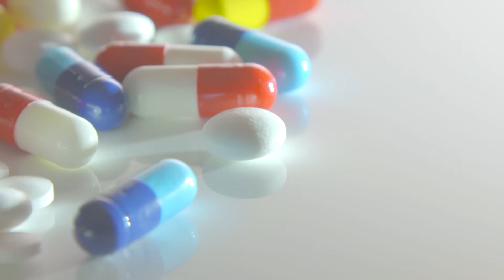Covid e o ganho de peso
✔Dr. Luiz Tintori | Médico CRM-SP 129.789 RQE 65.081.
- Medicina esportiva é uma especialidade médica que inclui segmentos teóricos e práticos da medicina com o objetivo de investigar a influência do exercício, do treinamento e do esporte sobre as pessoas sadias ou doentes, com a finalidade de prevenir, tratar e reabilitar.” Desta maneira, se ocupa de avaliar e acompanhar os praticantes de atividade físico-desportiva antes, durante e após a prática desta atividade.

▶ Você também ganhou peso depois disso?!
- Fala pessoal! Hoje vou falar sobre um problema que deve ter afetado quase todas as pessoas durante essa pandemia? Quer saber mais? Então da play no vídeo!

Abraços.